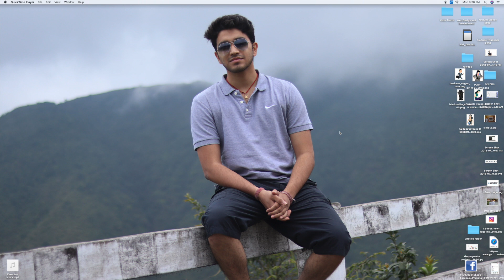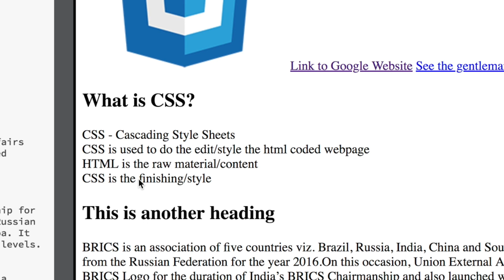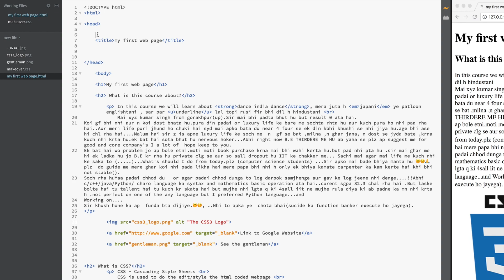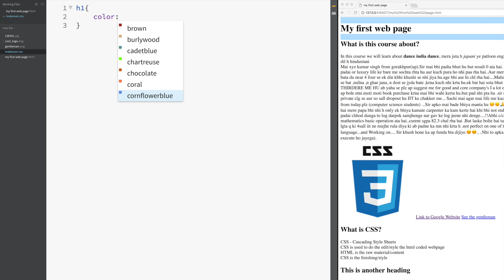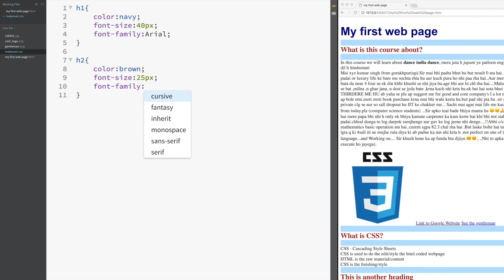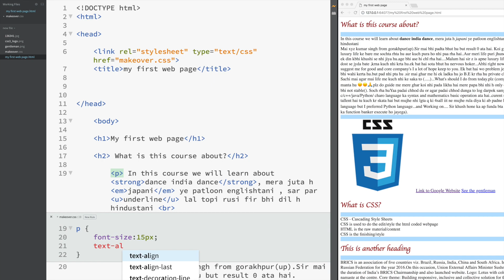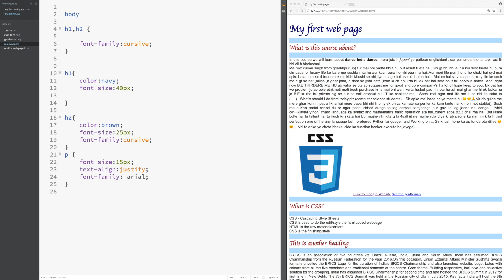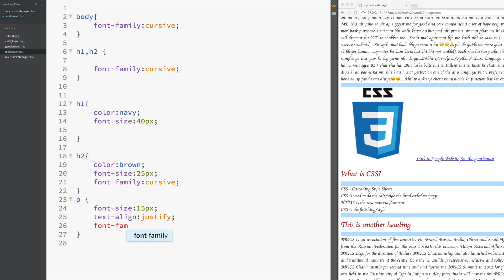Starting with CSS3 | Web Design and Development | WDD4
My Camera
My Mic
My Digital Board
My White Board
My iMac (PC)
My Laptop
My Tripod (60 inches)
My Bass Boosted Earphones (with mic)
My Bass Boosted Earphones (without mic)
MY LED Lights